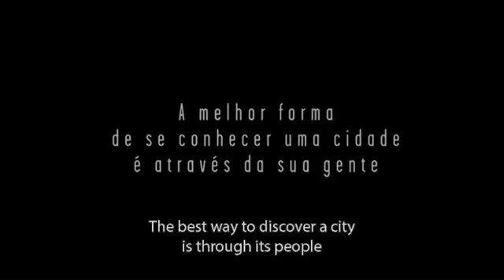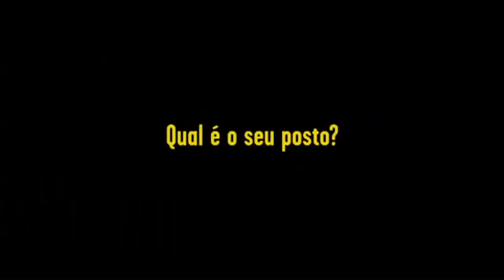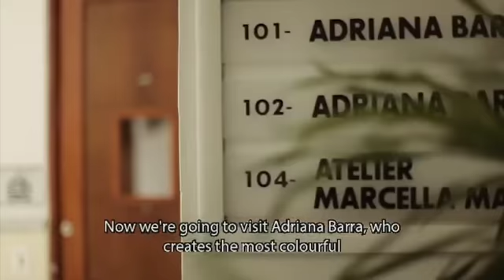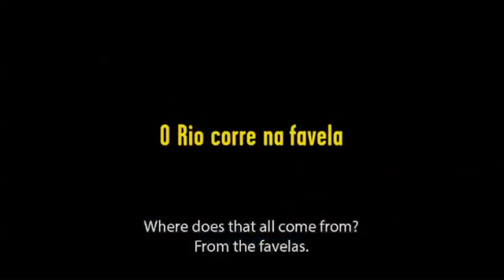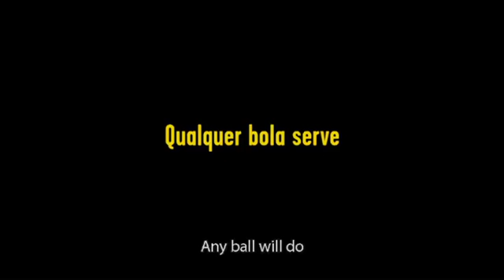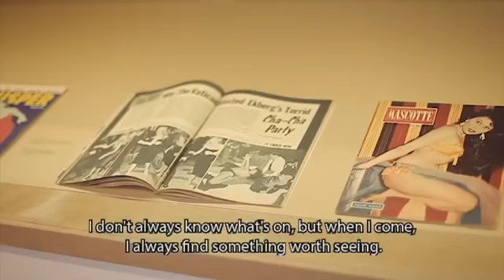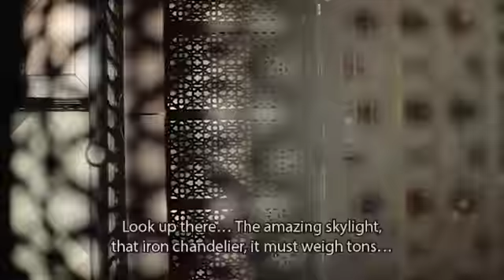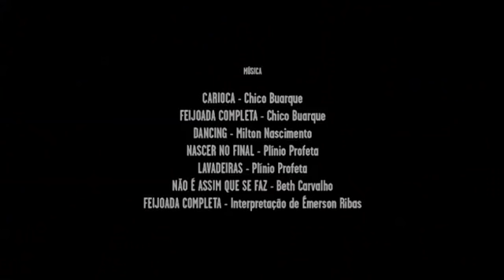Show Me Rio!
The best way to discover a city is through its people. In this film, notable Rio residents like artist Vik Muniz, model Andrea Dellal, singer Chico Buarque, designer Oskar Metsavaht and mayor Eduardo, amongst others who show us “their” Rio de Janeiro.

The amazing Tijuca Forest, the Carnival, the Sunday feijoadas in the favelas, the beaches, the night life and much more... A fabulous, complete insider’s guide to Rio. -